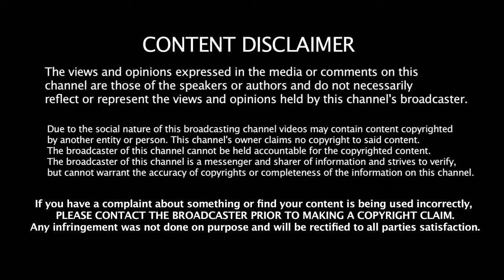Salman Shabaz media se bachty huye || Live News Official